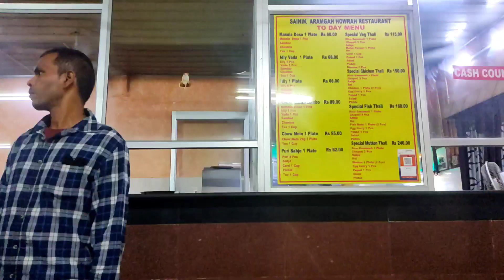ये hotel 🏨 काफ़ी महंगा होगा। journey में थोड़ा problem हुआ पर बाद में सुख ने दस्तक दिया।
मैं ज्योति आप सब का तह दिल से शुक्रिया अदा करती हूं कि आप सब ने मुझे काफ़ी पसंद और प्यार दिया 🙏🙏🙏